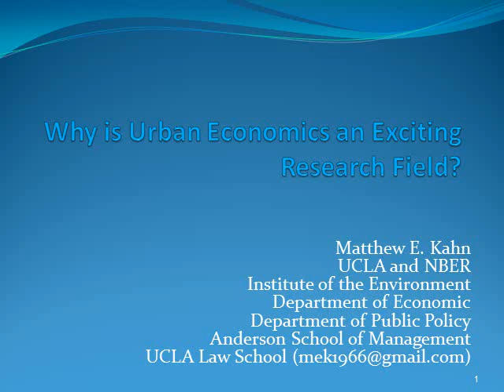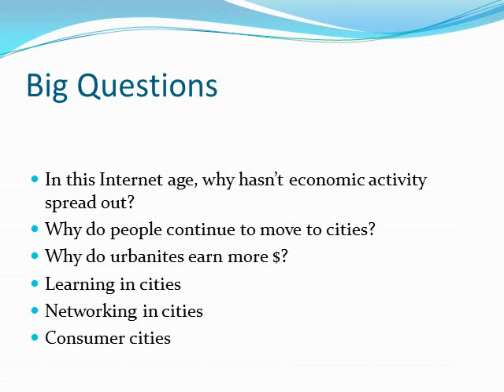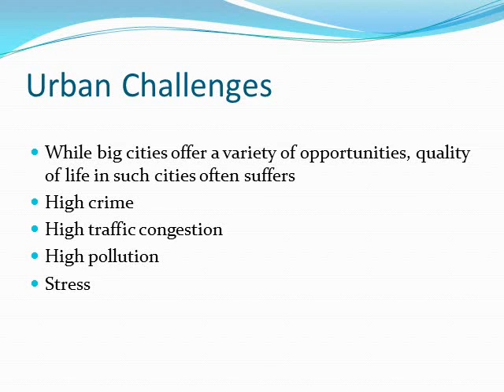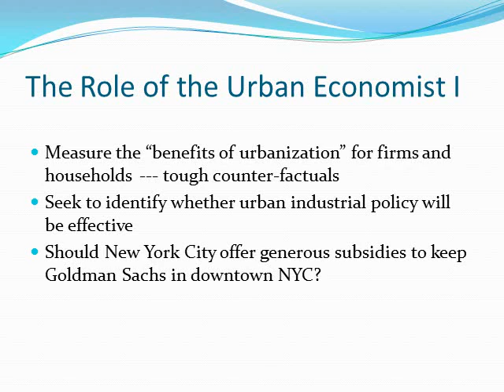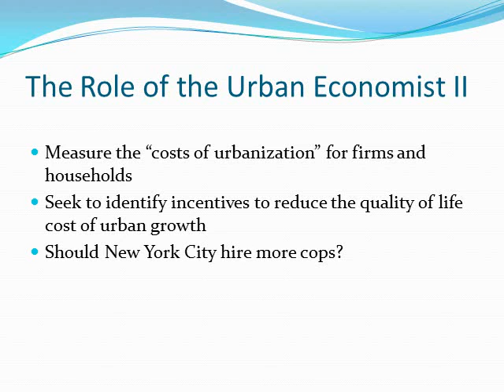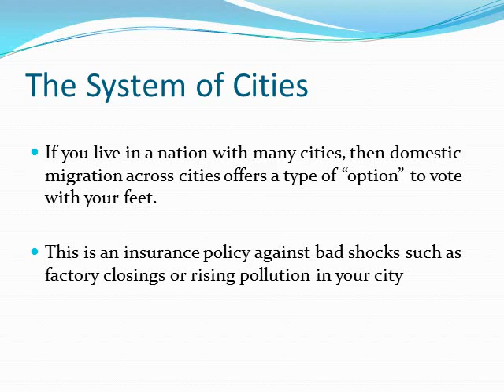Lecture #3 by Matthew E. Kahn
Matthew E. Kahn (UCLA Economics) presents his 3rd lecture focused on the "big ideas" in urban economics.